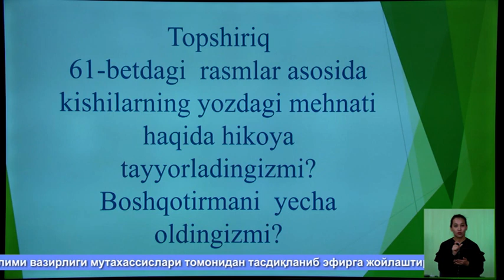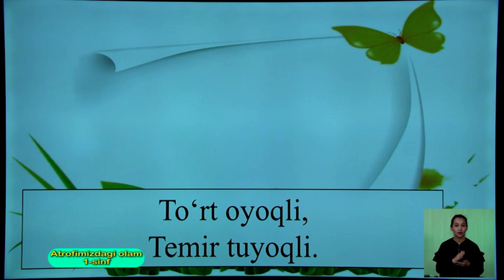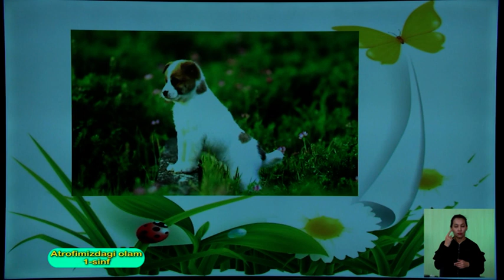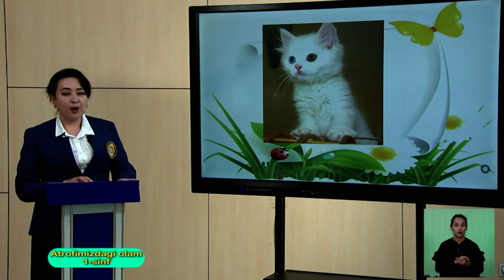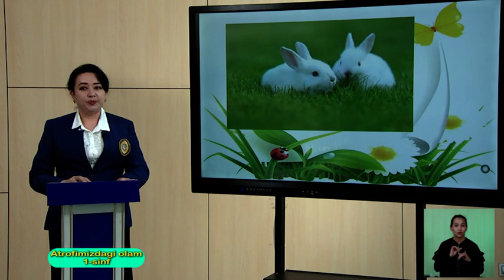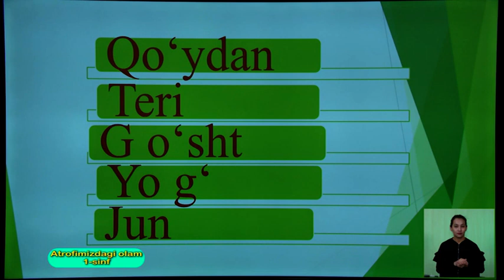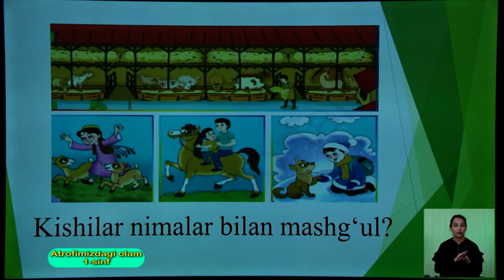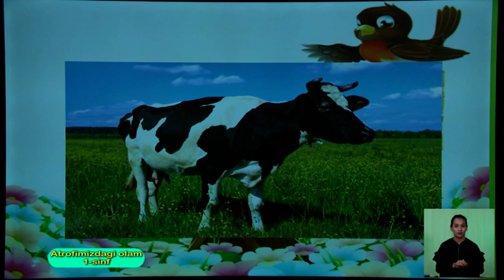1-синф. Атрофимиздаги олам дарси. 16.05.2020 й.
Видеодарслар. 1-синф. Атрофимиздаги олам дарси. 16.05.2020 й.